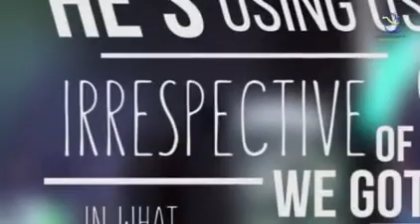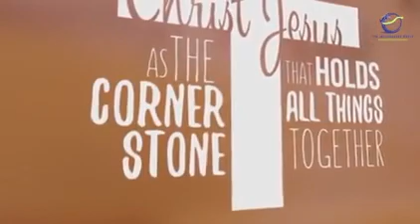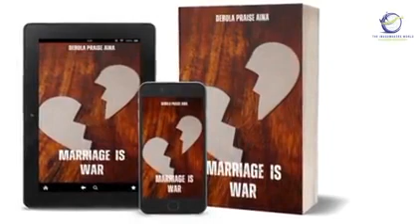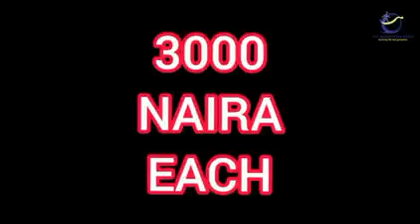ONLINE MARRIAGE CLASS SERIES 2